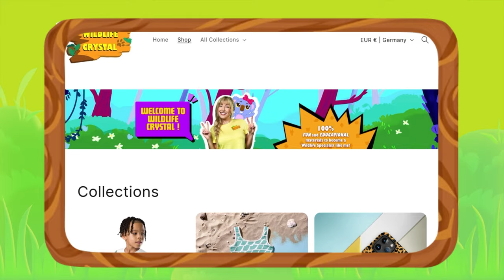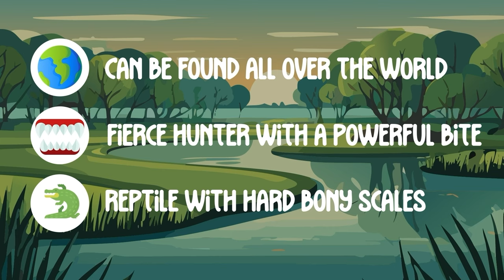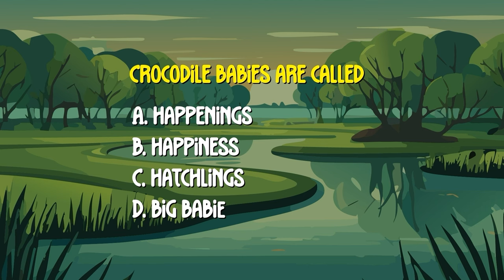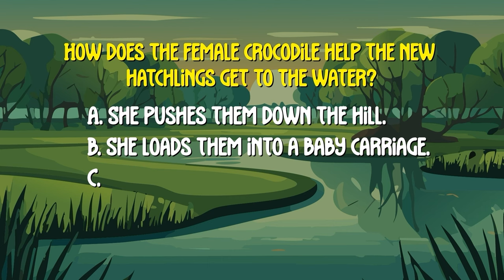Crocodile Facts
Learn fun facts about the Crocodile with Wildlife Crystal & Kaia the Koala

Today’s episode, Wildlife Crystal and Kaia the Kola teach fun facts about the Crocodile !

You will learn about Crocodile babies, what they eat, about Crocodile habitat, and much more!

▬▬▬▬▬▬▬▬▬▬ Video Highlights ▬▬▬▬▬▬▬▬▬▬
00:00 RACCOONS EPISODE